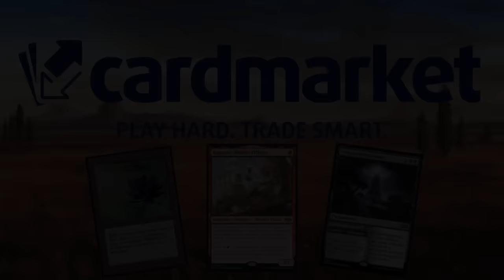Un mazo legendario llega a Magic Arena. Timeless Dredge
Mazo
1 Isla (MIR) 336
1 Pantano (MIR) 340
4 Amalgama preciada (SIR) 240
4 Río subterráneo (BRO) 267
4 Narcomiba (GRN) 47
4 Delta contaminado (KTK) 239
4 Vislumbrar lo impensable (RAV) 208
4 Tumba inundada (GRN) 259
4 Playas de Fangoscuro (ONE) 250
4 Espanto sangriento (IMA) 82
1 Muerta poseída (J21) 54
4 Proveedora de suturador (M19) 121
4 Escalofrío por la columna (GRN) 66
2 Guardasecretos tritón (ELD) 53
2 Fragmentos óseos (MH2) 76
4 Necrófago herida plateada (M21) 122
4 Mirada sobrenatural (MID) 67
4 Fundación del Tercer Camino (DMU) 50
1 Maravilla (MH2) 271